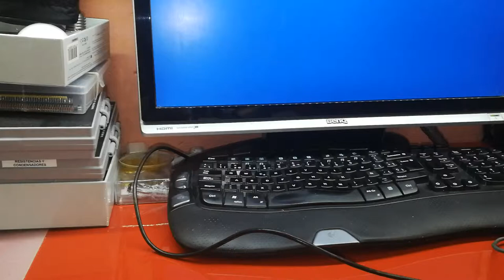Andonstar ADSM201 - Does not record video while connected via HDMI...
With internal screen: Camera, video camera, and album modes work.
With HDMI external display: Only the camera and the album work. It does not allow to record video in the MicroSD while using the HDMI output!